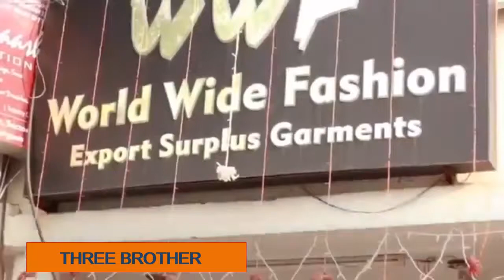💋गर्लफ्रेंड की गुलामी...पड़ गई भाई को भारी Amit Bhadana New Comedy Video